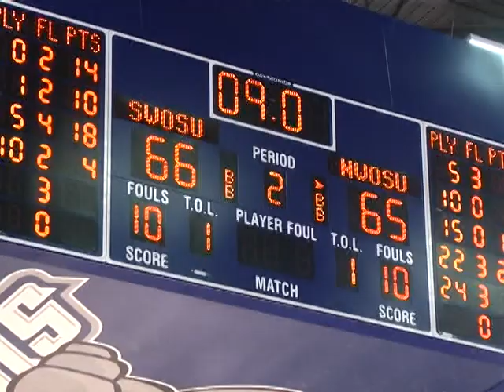MBB | Jan. 25 Ranger highlights at Southwestern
Highlights from Northwestern Oklahoma State's 67-66 win at Southwestern Oklahoma State on Jan. 25, 2014, including T'aries Taylor's buzzer-beater to close it out. #22 Bruce Wright led all scorers with 21 points.